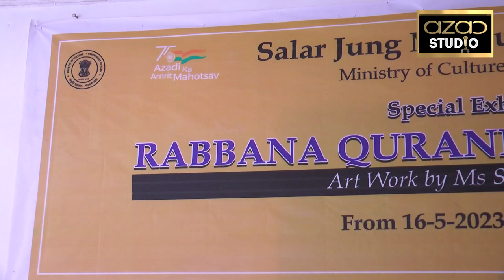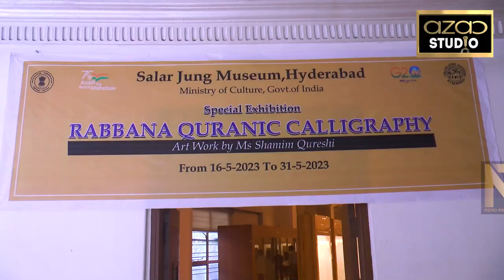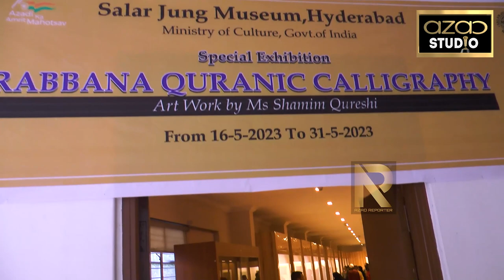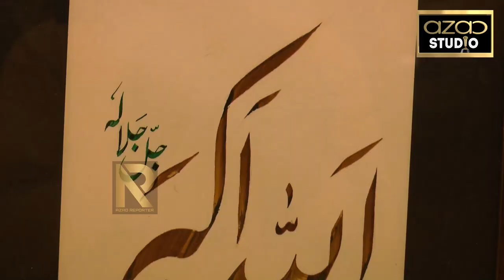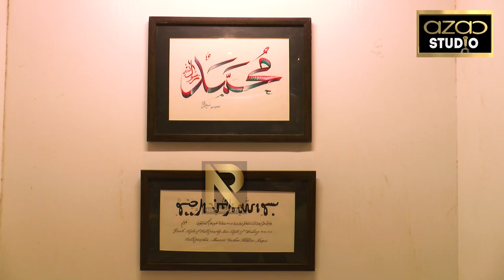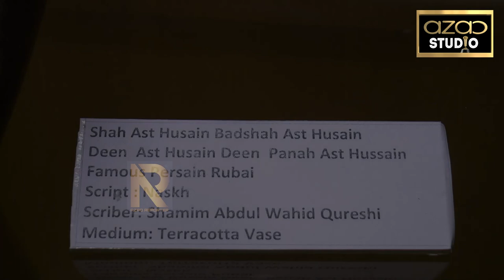Shamim Qureshi Bombay | Calligraphy Mera Junoon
Salarjung Museum, Hyderabad